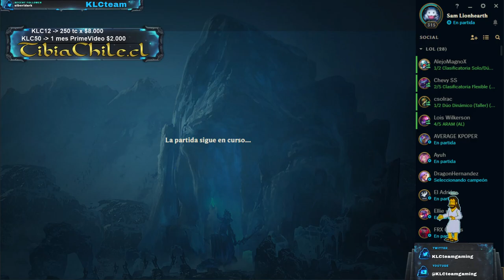KLCteam - Clash, here we go 12.0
12 4 22